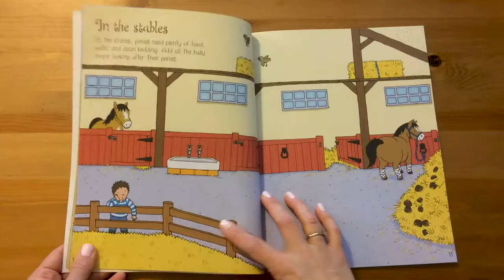Horses and Ponies Sticker and Colouring Book - Usborne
A sticker and colouring book full of horses and ponies in scenes showing grooming and horse care, show jumping, gymkhanas and riding competitions. There are over 200 stickers to add of riding clothes, rosettes, different horse breeds and lots more. The background on each page is already coloured in, so children can focus on colouring fun details.